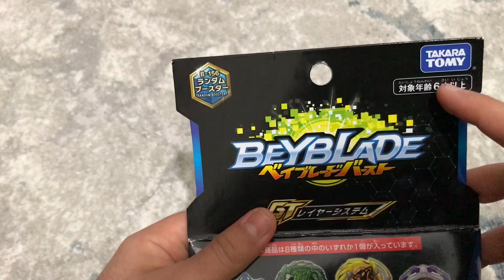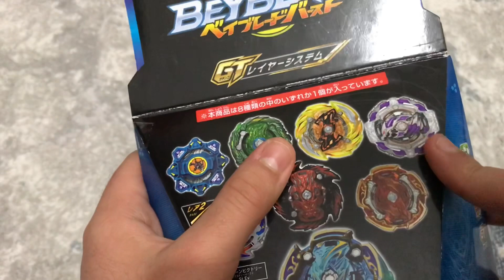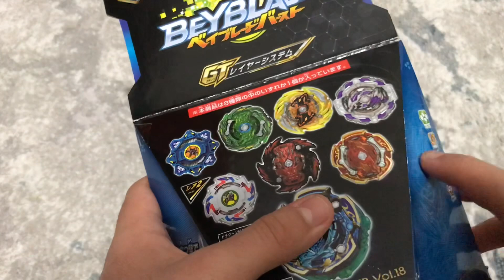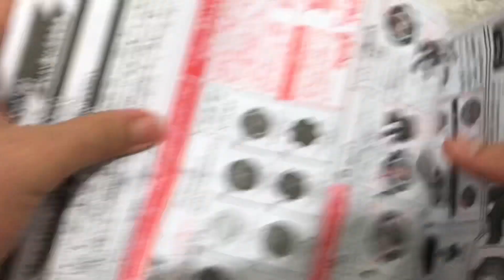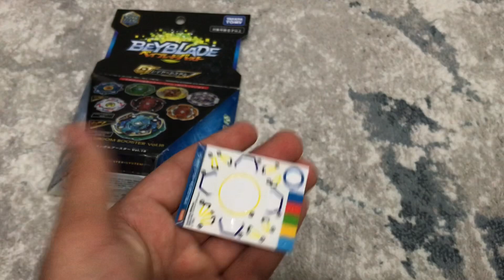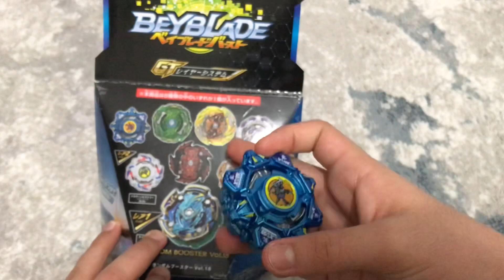RANDOM BOOSTER VOL 18 TANITIMI - Takara Tomy - Beyblade Burst GT Gachi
Naked Spriggan
Random Booster Vol 18
Random Booster Vol 18 Takara Tomy
Random booster Vol 18 unboxing

Random Booster Vol 10 Unboxing
Crash Ragnaruk Unboxing
Crash Ragnaruk Takara Tomy
Takara Tomy Random Booster
Random Booster Vol 10 Takara Tomy

Beyblade Tournament
Beyblade Burst Tournament
Spriggan Cup

Jet Wyvern
Jet Wyvern Unboxing
Jet Wyvern Review
Jet Wyvern Unboxing And Trailer
Jet Wyvern Takara Tomy

Buster Xcalibur
Buster Xcalibur Review
Buster Xcalibur Unboxing
Buster Xcalibur Takara Tomy
Buster Xcalibur Vs Winning Valkryıe

Beyblade B-108
Beyblade Burst B-108
Beyblade Burst Choz B-108
Beyblade  B-108 Right Launcher
B-108 Takara Tomy
Beyblade B-108 Takara Tomy
Beyblade Launcer
Beyblade B-108 Launcher

Cosmo Valkryıe
Cosmo Valkryıe Takara Tomy
Random Booster Vol 15
Takara Tomy
Takara Tomy Random Booser Vol 15
Random Booster

Beyblade
Beyblade Burst
Beyblade Burst Sparking
Beyblade Burst Sparking Superking
Rage Longinus
Curse Satan
Rage Longinus Takara Tomy
Curse Satan Takara Tomy
Rage Longinus Unboxing
Curse Satan Unboxing
Curse Satan Vs Rage Longinus
Curse Satan Vs Rage Longinus Takara Tomy
Takara Tomy
Fake Curse Satan
Beyblade Burst Surge
Curse Satan Flame Brand
Beyblade Burst Sparking Corocoro

Lucifer The End
Lucifer The End Takara Tomy
Lucifer The End Unboxing
Lucifer The End Review
Takara Tomy Lucifer
Lucifer
Lucifer Takara Tomy
Random Booster Vol 23
New Wywern

Ice Beylade
Ace Beyblade
Beyblade Burst Ice
Erase Diabolos
Venom Diabolos

Bloody Longinus
Bloody Longinus Review
Bloody Longinus Unboxing
Bloody Longinus Takara Tomy

Winning Valkryıe
Winning Valkryıe Unboxing
Winning Valkryıe Takara Tomy
Winning Valkryıe Takara Unboxing

B-99
Takara Tomy
Left Launcher
B-99 Left Launcher
Takara Tomy B-99 Left Launcher

Fubuki
Phi
Forneus
Dead Phoneix
Phi Vs Fubuki
Dead Phoneix Vs Emperor Forneus
Dead Phoniex Unboxing
Emperor Forneus Unboxing

Dead Phoneix
Dead Phoneix Unboxing
Dead Phoneix Review
Dead Phoneix Takara Tomy
Phi
Phi İs Back
Phi Beyblade Burst Sparking

World Spriggan
World Spriggan Takara Tomy
World Spriggan Unboxing
World Spriggan Review
Takara Tomy

New Lucifer
Shu Vs Lean
Lean Ve Shu
Lean Vs Valt
Lean New Bey
New Hyperion
Valt Vs Lean
Random Booster Vol 22
Random Booster Vol 22 Unboxing
İnfinite Achilles Unboxing
İnfiniti Achilles Test Battle
İnfinite Achilles Vs Brave Valkryıe
Beyblade Burst Sparking Episode 37
Corocoro
Beyblade Burst Sparking Episode 38
Beyblade Burst Sparking Episode 38 Preview
Beyblade Burst Sparking Episode 37 No Music
Beyblade Burst Sparking Superking Episode 33
Hyuga Vs Free
Hikaru Vs Free
Beyblade Burst Sparking Episode 33 No Music
Beyblade Burst Superking Episode 33 No Music
Beyblade Burst Sparking SuperKing Beyblade Burst Sparking Episode 1
Beyblade Burst Sparking Episode 34
Beyblade Burst Sparking SuperKing Episode 33 34
Free İs Back
Hygua Vs Free
Hikaru Vs Free
New Boss
Ranjiro Vs Hygua
Rantaro Ranjiro And Hygua Hikaru
Aiga İs Back
Beyblade Sparking Episode 32 33
Beyblade corocoro
Beyblade Burst corocoro
Beyblade Burst Superking New
Free İs Back
Hygua Vs Free
Hikaru Vs Free
Wakiya İs Back
New Boss
Ranjiro Vs Hygua
Aiga İs Back
Beyblade Sparking Episode
Beyblade corocoro
Beyblade Burst corocoro
Beyblade Burst Sparking Spriggan
Shu İs Back
Sparking Spriggan
Drum İs Back
Variant Lucifer Vs World Spriggan
Shu Vs Valt
World Spriggan
Beyblade Burst Sparking Super King Episode 25 - Xhaka is back